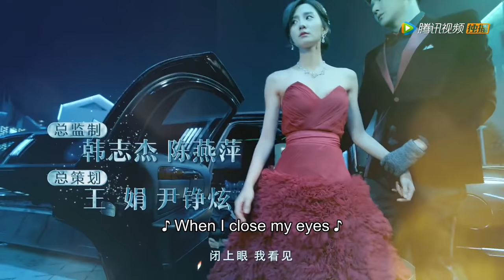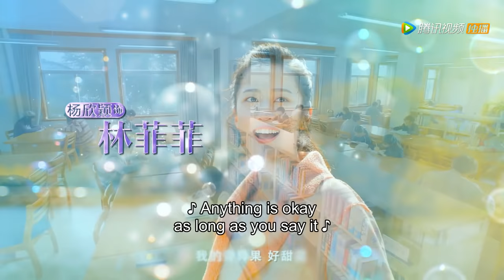ENG SUB 【大约是爱 About is Love】EP04——主演：彦希，许晓诺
《大约是爱》十八岁时的一场变故让卫卿患上了严重的洁癖症，尽管顶着公司高管的闪耀光环，却无法与异性接触和交往，卫卿深受其扰，苦苦寻找着能够拯救自己的那个“公主”。十年后，因为一场无厘头醉酒，卫卿意外邂逅了十九岁的美术生周是，触碰后本以为“大难临头”却发现毫无抵触。于是，一个以治病为目的协议就此产生，两人互帮互助，互生好感。

00:00 Download "WeTV/Tencent Video (for The US)" APP Watch More Episodes
01:00 Join Membership Watch Full in Advance